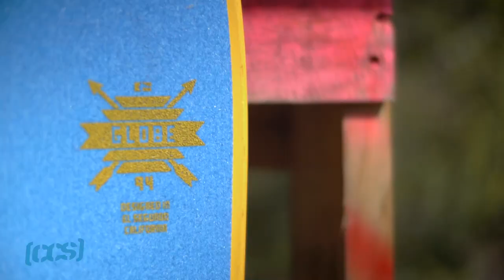Behind The Scenes | Globe Bantam Cruiser Shoot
A few weeks ago Globe released a pretty spicy commerical online promoting its popular Bantam Cruiser boards. The commercial was shot by Globe videographer Joe G who enlisted the help of some very talented skaters who came through with some pretty amazing flip tricks on the tiny cruisers in Hollywood's famous Bronson Canyon ditch. Also casted was a team of female bikini models who provided an excellent compliment to the skating. CCS was invited to come along and our team filmed all the action from behind the scenes. Check out Globe's Bantam Cruiser commercial and then check out our behind the scenes edit. It's a great way to kick off your day.